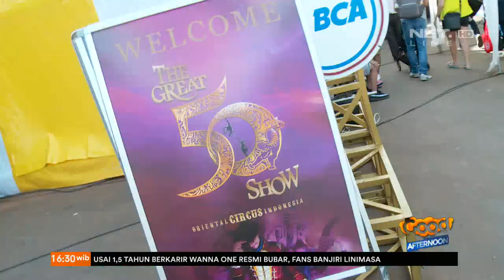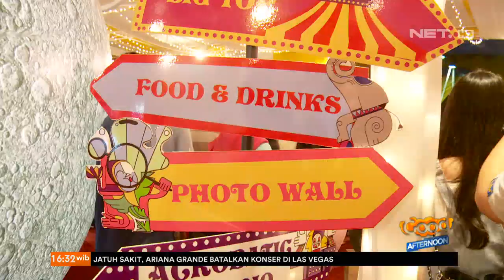Oriental Circus Indonesia Rayakan Perayaan Setengah Abad Di Dunia Sirkus